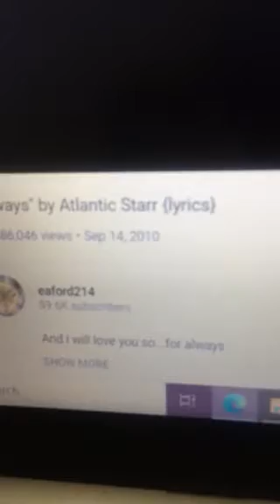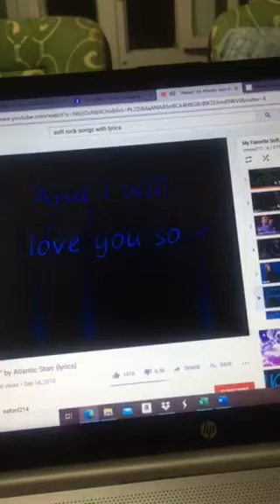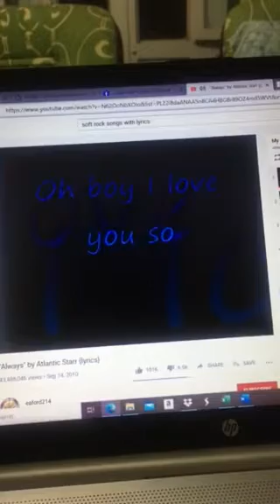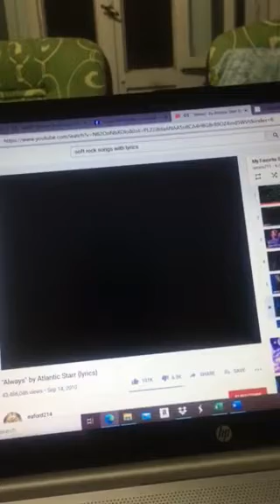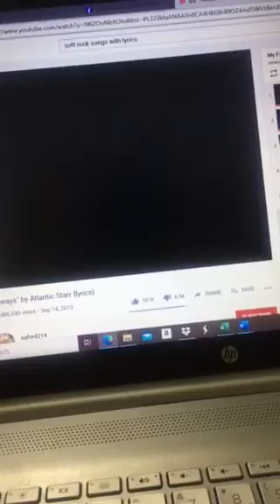"Always" by Atlantic Starr {lyrics} and ME